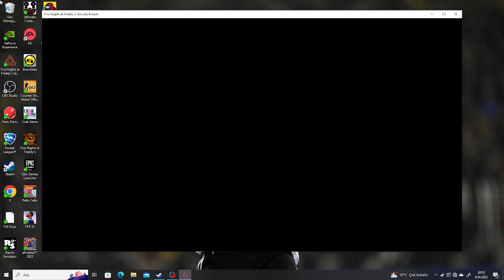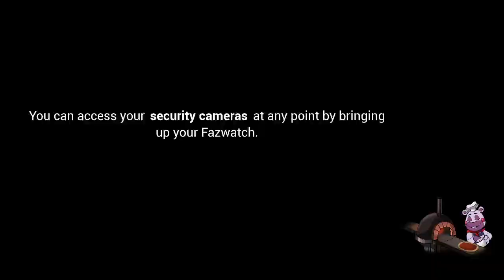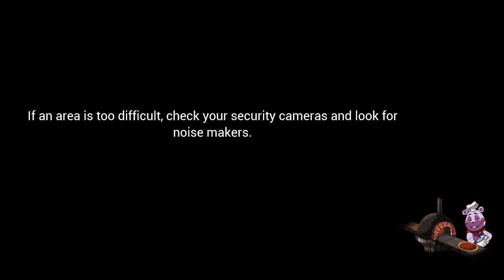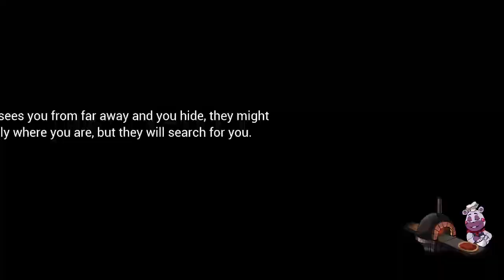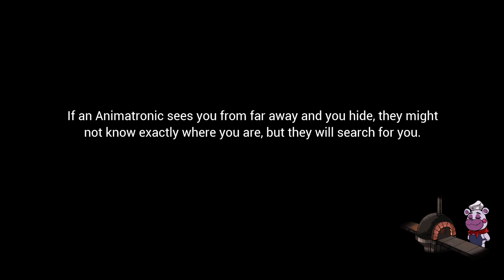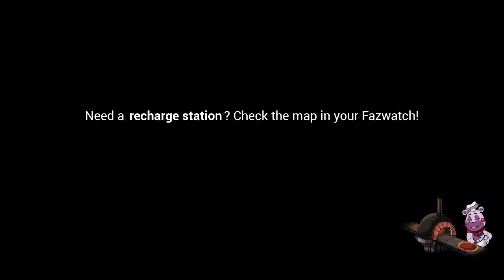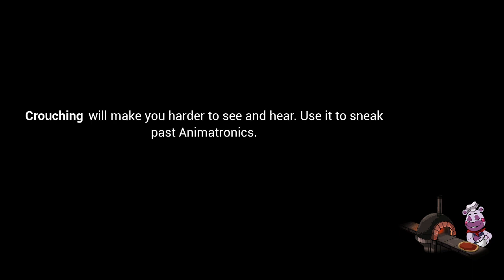FNAF SECURİTY BREACH